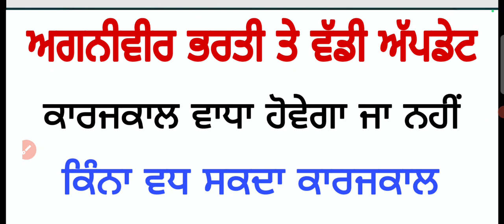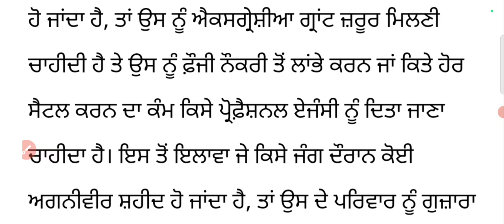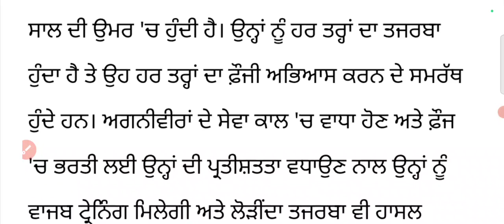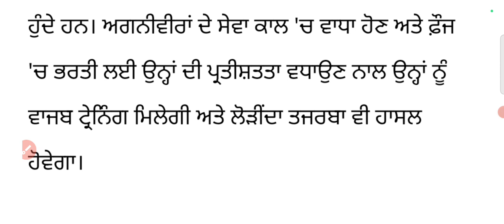Agnipath Yojana New Update ! Agnipath Yojana Recruitment Age Limt ! Rules ! ਅਗਨੀਵੀਰਾਂ ਲਈ ਖੁਸ਼ਖਬਰੀ